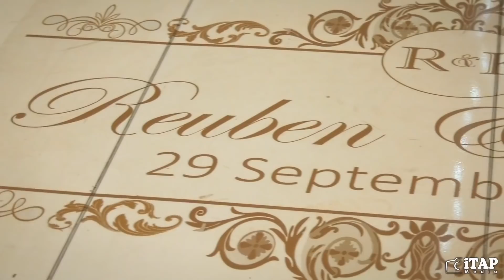Reuben & Kuda's Wedding Highlights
Reuben & Kuda's Wedding @ Manna Resorts, Harare Zimbabwe 29 Sept. 2018